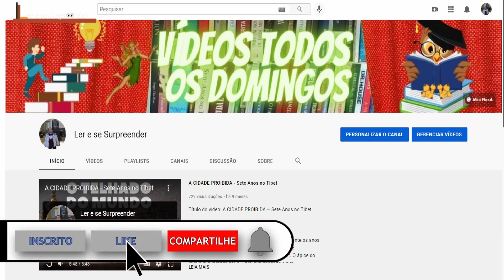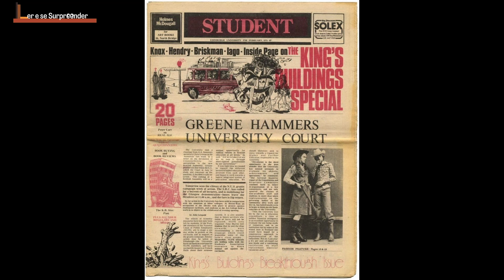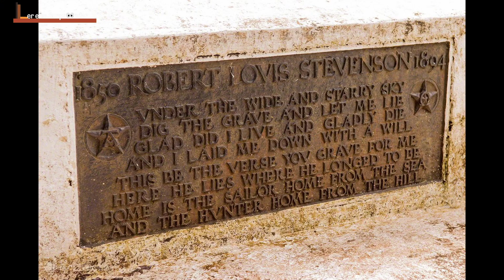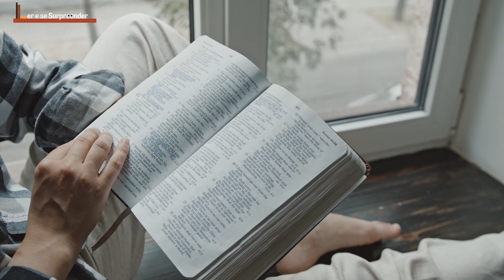QUANTO TEMPO VIVEU ROBERT LOUIS STEVENSON (AUTOR DE A ILHA DO TESOURO E O MÉDICO E O MONSTRO)?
No quadro Quanto tempo viveu, trago um pouco da história do escritor Robert Louis Stevenson.
Falo um pouco de sua vida e apresento algumas de suas obras.
As obras mais conhecidas de Stevenson é, sem dúvida alguma, os clássicos A Ilha do Tesouro e O médico e o monstro.

A Ilha do tesouro foi publicada em 1883. Como o título já deixa antever, trata-se de um livro de caça ao tesouro e com muita aventura. Ah, e não faltam piratas.